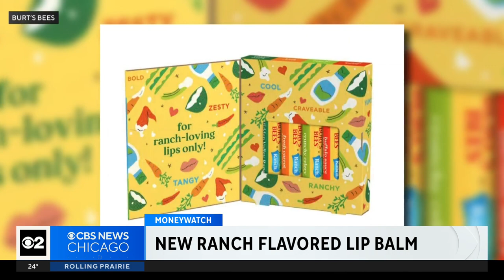Love wings with a side of ranch? This lip balm is the next best thing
Burt's Bees teamed up with Hidden Valley Ranch for a new line of lip balm. The flavors are ranch, buffalo sauce, celery, and carrots. The idea started as an April Fool's joke a few years ago.